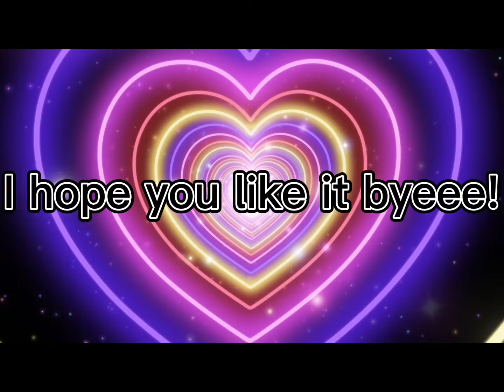Giveaway!? Ant,edit,and friend request!?